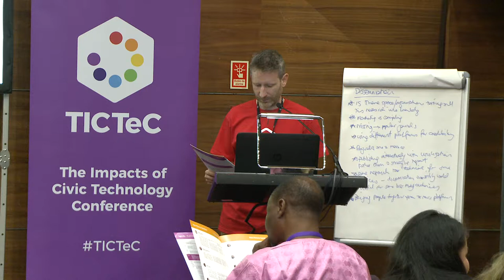TICTeC 2018 - The Making All Voices Count programme: new lessons about donor-funded civic tech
Speakers: Duncan Edwards (Publish What You Pay) Rosie McGee (Institute of Development Studies, UK)

This session will focus on two things: the potential and limits of technologies in the transformative project of building democratic and accountable governance; and the extent to which a donor-funded programme like MAVC incentivises and rewards a careful, critical, evaluative approach.